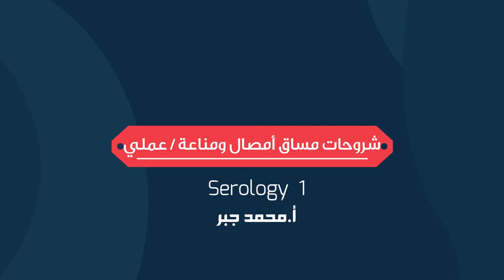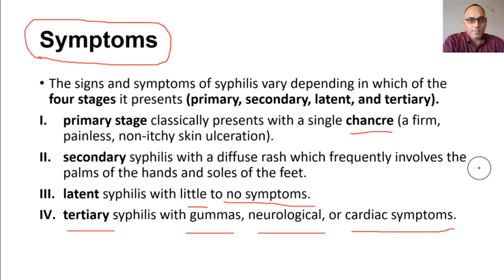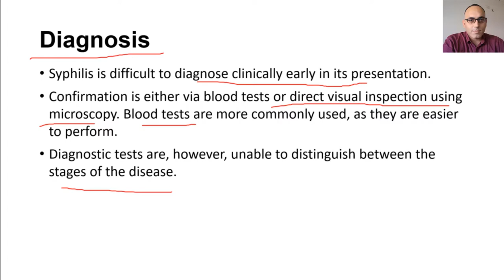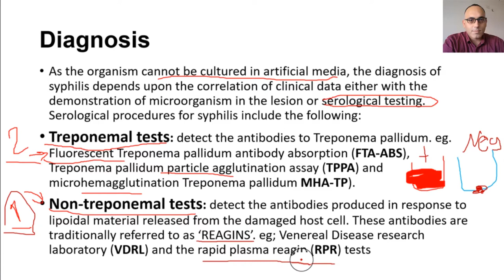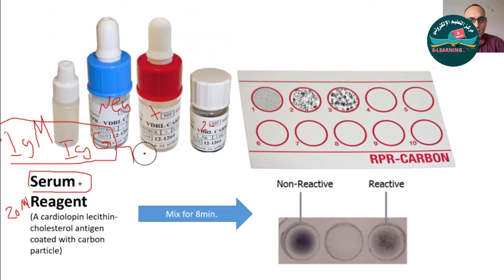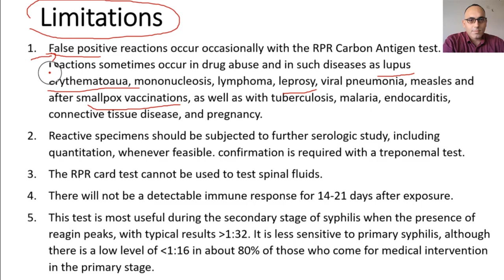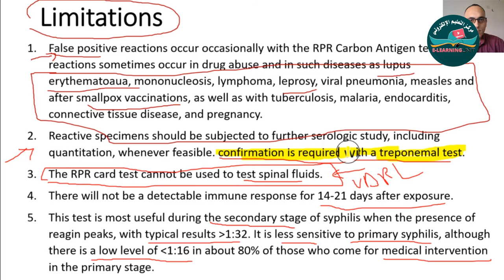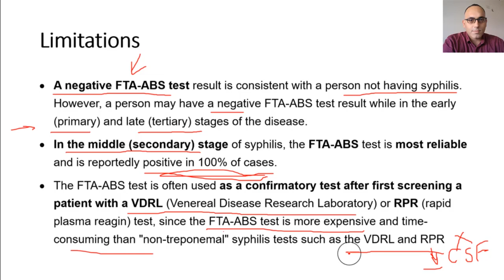أمصال ومناعة اللقاء 9 syphilis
شروحات أمصال ومناعة / عملي
أ.محمد جبر